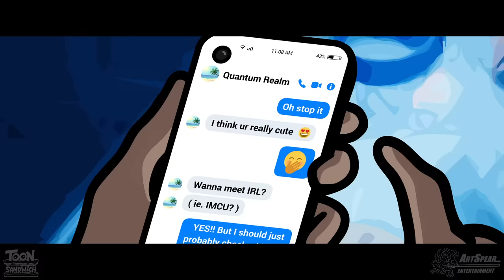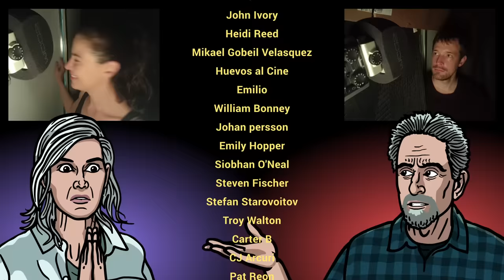Ant-Man and the Wasp Quantumania Trailer Spoof - TOON SANDWICH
An animated parody of the Ant-Man and the Wasp: Quantumania trailer, in which Scott Lang scoots languorously into the Quantum Realm with the third version of his daughter Cassie to find out if the dimension she's been privately signalling Kang be trusted.

🔎 HIDDEN BREADCRUMBS! Can you find 5 YELLOWJACKET PARTICLES in this video?
🥪 HIDDEN SANDWICH! Each Toon Sandwich video contains a secret hidden sandwich. Can you find it?